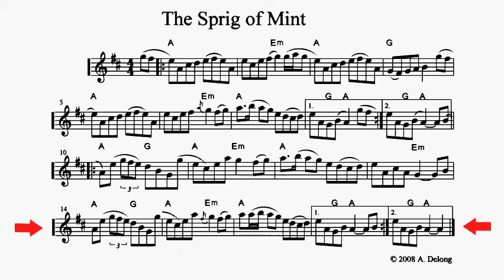Sprig of Mint - A playalong fiddle tune by Anne Delong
This tune should be played lightly and perhaps not as quickly as some reels. This arrangement is for fiddle, but it can also be played on the mandolin with some adjustment to the ornaments; for example, the "pull-off" on the second line can be left out, or replaced with a hammer-on or slide; the slurred triplet run in the B part can be replaced with three of the same note.